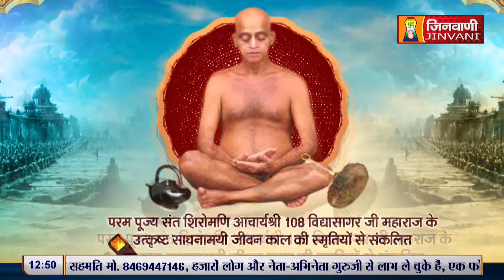Vidhya Sagar Ji Maharaj | Vol 10 | 19 May 2024 | Mangal Pravachan Jinvani Channel A011855